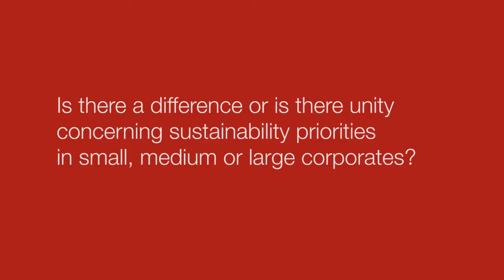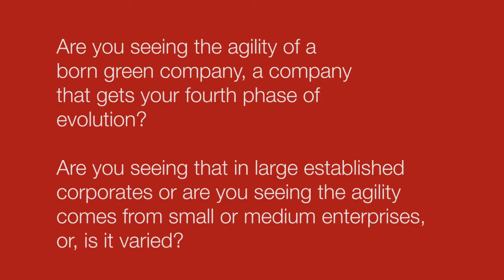Green Capital Event: The Phoenix Effect - Panelist Freddy Sharpe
On the 19th of June 2013, Green Capital held an event called The Phoenix Effect, at the Powerhouse in Sydney, NSW. The Phoenix Effect was the launch of the Green Capital program's new focus on 'building sustainable economies'. Out of the ashes of CSR, against a backdrop of fallout from the GFC, a broad landscape of new sustainability discourses is emerging. These discourses promise to redefine our economy to its core.

Freddy Sharpe is CEO of Climate Friendly, Australia's leading carbon management business, which he has built into one of the most respected global providers of climate change solutions.